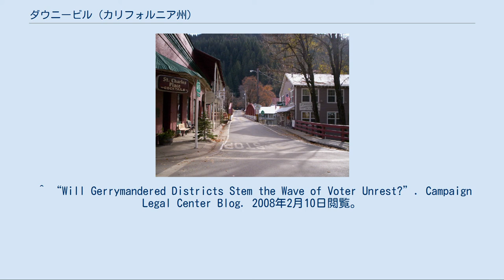ダウニービル (カリフォルニア州)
シエラ郡_(カリフォルニア州)
ダウニービル（英: Downievilleは、アメリカ合衆国カリフォルニア州中部シエラ郡の国勢調査指定地域であり同郡の郡庁所在地である。2010年国勢調査での人口は282人だった。 ダウニービルの町はカリフォルニア・ゴールドラッシュ時代の1849年に設立され、当初は地理的な位置から「ザ・フォークス」と呼ばれていたが、その後間もなくユバ川の北支流を遡る遠征隊を率い、町の初代町長だったウィリアム・ダウニー（1820年-1893年）少佐に因んで現在の名前に変えられた。
ダウニー少佐の旅は1893年の自叙伝『金を求めて』に纏められている。
ダウニービルの人口は1851年に5,000人以上となったのがピークで、1865年までに急速に減少した。
ダウニービルはダウニー川とユバ川北支流の合流点に位置している。
1853年にカリフォルニアの州都を選ぶとき、ダウニービルは他の15の町とともにその候補になったが、まずベニシアが選ばれ、その後間もなく現在のサクラメントが州都になった。
1851年7月、白人の鉱山師を殺した容疑でフアニタと呼ばれるメキシコ人女性をダウニービルの暴徒が私刑にしたとき、町は世間の注目を浴びた。
カリフォルニア州の歴史の中でも唯一の女性に対する私刑となっている。
 町の北にあった金鉱原はゴールドラッシュの時代に様々な名前を付けられたキャンプで溢れていた。
例えば、ブランディシティ、ウィスキーディギングズ、ポバティヒルおよびポーカーフラットなどだった。
これらキャンプの多くがゴールドラッシュが終わった後に完全に消失したが、ダウニービルは地理的な位置とシエラ郡の郡庁所在地であったために生き残っている。
 ダウニービルはマウンテンバイクで人気ある場所となっており、2日間で長距離耐久レースとスーパーD滑降レースが行われるダウニービル・クラシックや、極度な難コースで行われるクロスカントリーレースなど世界的に有名なレースを開催している。
2003年にはシングル・スピード世界選手権がダウニービルで開催された。
 その他のアウトドア活動としては、オフロード・バイク、カヤック、ハイキング、および金の選鉱がある。
養殖ニジマスやジャーマンブラウンの釣りも人気がある。
 ダウニービル博物館は1852年頃に中国人移民が建てた店舗を転用した建物を使っている。
ここにはゴールドラッシュ時代から現在に至る生活を表す品々が展示されている。
 地域内には様々な宿泊設備があり、キャンプ地やモーテルからシエラ・シャングリラやザ・ルアにあるような川沿いの小屋まである。
 ダウニービルでは州内でも最古の週間新聞「マウンテン・メッセンジャー」が発行されている。
通常年の高校卒業生の数は半ダースほどである。
メインストリートには独自の郵便局があり、郵便番号は95936である。
標高は約2,900フィート (880 m) である。
 シエラ郡ではロイヤルトン市が人口最大（2000年862人、シエラ郡全体で3,555人）であり、唯一の法人化都市なので、一般に郡管理委員会の会合はダウニービルとロイヤルトンで半分ずつ開催されている。
 カリフォルニア州議会では、上院の第1および下院の第3選挙区に属している。
連邦議会下院ではカリフォルニア州第4選挙区に属し、クック投票動向指数では共和党+11となっている。
2010年時点ですべて共和党議員が務めている。
 ^ American FactFinder. U.S. Census Bureau. 2011年2月4日. 2011年4月5日閲覧 ^ Major Downie Web site ^ “Sierra County Government Directory”. 2011年3月5日閲覧。
 ^ “Will Gerrymandered Districts Stem the Wave of Voter Unrest?”. Campaign Legal Center Blog. 2008年2月10日閲覧。